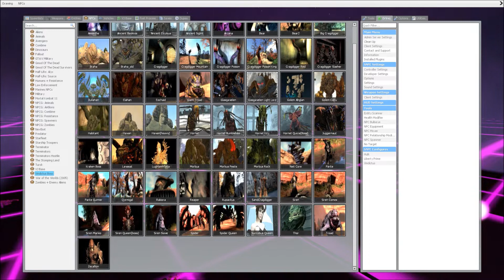Giant spiders Vindictus BOSS VS Military NPC Battle Garry's mod